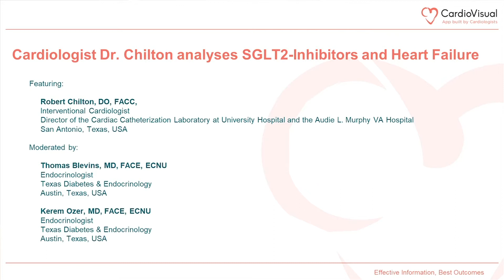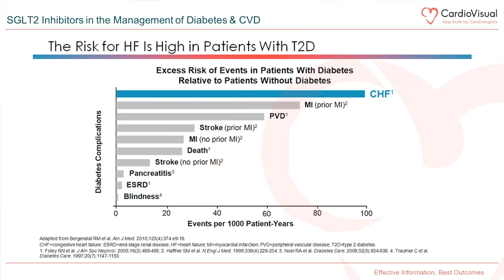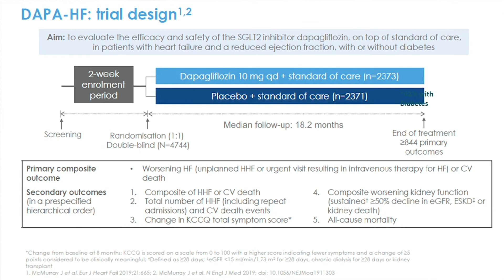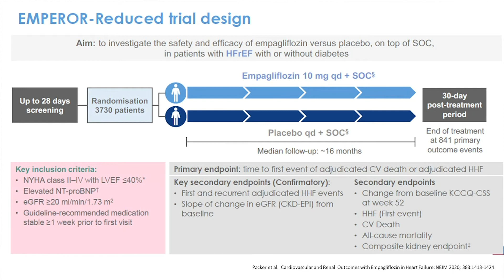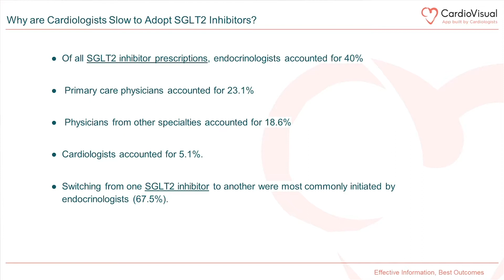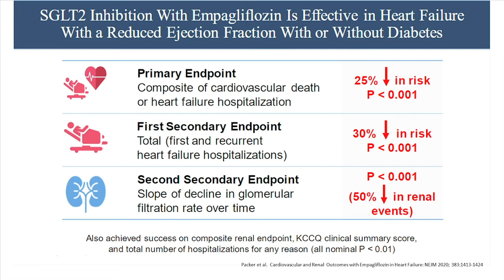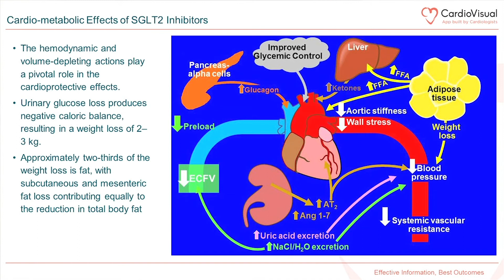Do SGLT-2 Inhibitors Reduce Risk of Heart Failure? Doctors Discuss SGLT2 Inhibitor Empagliflozin.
Cardiologists and endocrinologists discuss how SGLT-2 / SGLT2 inhibitors affect the risk of heart failure and look at data from an Empagliflozin research study.

Featuring Cardiologist Robert Chilton DO, Director of Cardiac Catheterization Laboratory at University Hospital and the Audie L. Murphy VA Hospital. Moderated by Endocrinologists Thomas Blevins MD, and Kerem Ozer MD at Texas Diabetes & Endocrinology. SGLT2 & GLP1.